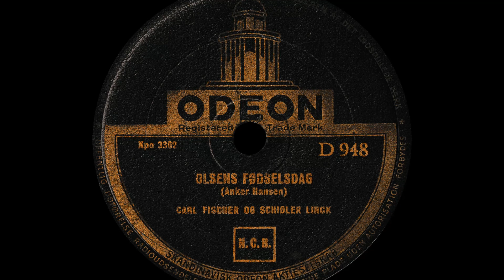Olsens fødselsdag - Carl Fischer og Schiøler Linck - 1944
Olsens fødselsdag - Carl Fischer og Schiøler Linck
Written by - Anker Hansen
Released - 1944
Denmark